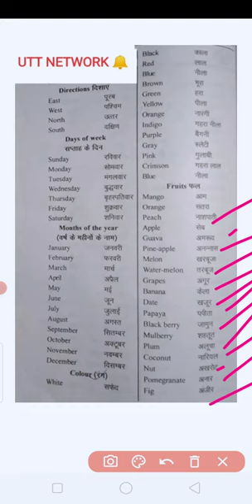Daily Use word Meaning 💥